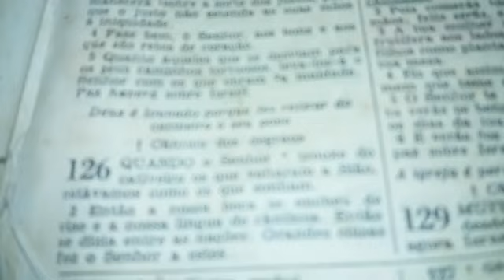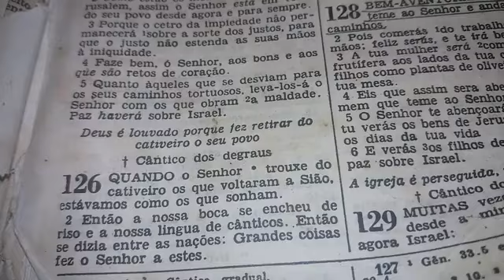Salmos Cap. 126...